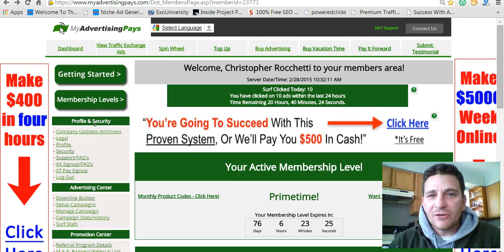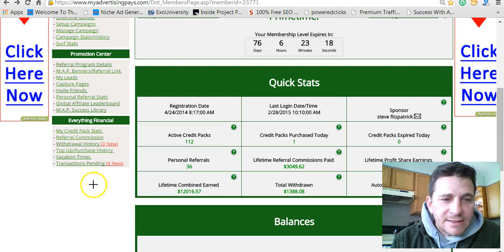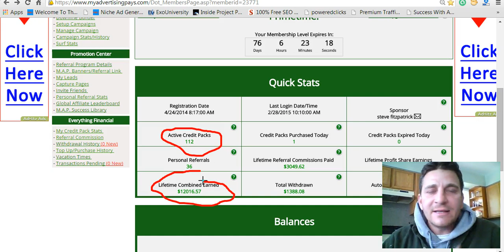Laser targeted online advertisements for business | Banners, Text ads, Guaranteed visitors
I have been using this membership for over 6 months now, and I know for a fact that this advertising brings really great results,

If you sell digital products, brick and mortar, ebooks, ebay, amazon, as seen on tv products, then you will do extremely well .